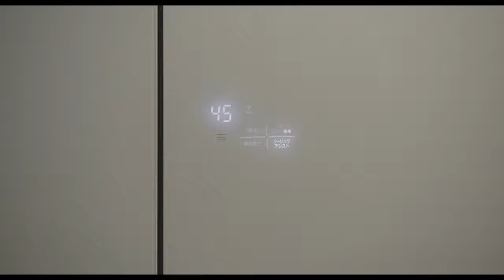金基師日常 EP11 豆腐秋葵大醬湯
韓國大醬跟辣醬一直是家中常駐醬料因為實在太好用！
鹹度不夠（加一下）
層次不夠（加一下）
濃度稠度不夠（加一下）
沒有辣度（加一下）
甜辣勾芡（加一下）
豐富調味（加一下）
沒啥調味梗（加一下）
總之是很好用，很萬用～

另外還有其他常備好物，像是影片裡面的蛤蠣
真的是超級好用！幾乎是任何料理都可以嘎上一角
安安份份只做配角不搶戲，效果卻非常好
有時缺了他還少個味呢 ～

百搭沒騙
雜炊飯放個幾顆蛤蠣包鮮甜
跟蔬菜、菇類一同煮也是簡單又好吃
葡萄牙料理會用蛤蠣跟豬肉一同燉煮
至於雞湯、絲瓜、三杯就更不用說了～你懂的

所以沒事冷凍庫裡頭我都會有一定的存量
保存方式就同影片那樣，先吐沙洗淨後用新鮮急凍結 ”急速冷凍”
＊吐沙要吐乾淨確保口感不卡卡
＊開殼率9成9

其他常用的辛香料～蒜苗、蔥花、大蒜
我也會先處理好，用保鮮盒裝起來放到 -3度C微凍結室保存
爆香、起鍋前增色、增香，隨傳隨到隨時支援
打開冰箱就有！

一次切起來，用上一週以上不是問題
省時間＋省力氣，真心推薦！狠、好、用